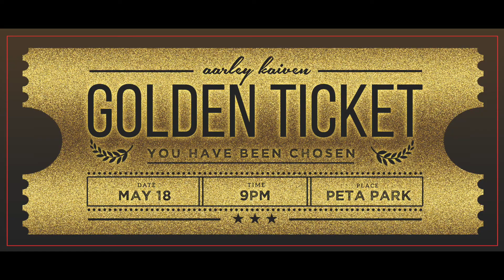Diary of a Mid-List Author • Episode Ten • Marketing Secrets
This episode is about how I got my writing career started with a BookBub Featured Deal!